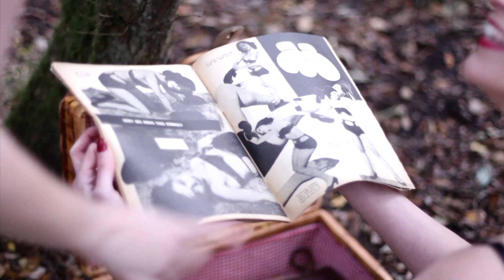With Reticence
We were asked to make a short 3min film for my university minor. Here's what i came up with.

Sensu'Elle and Miss Cream Tease
The Platters - Only You